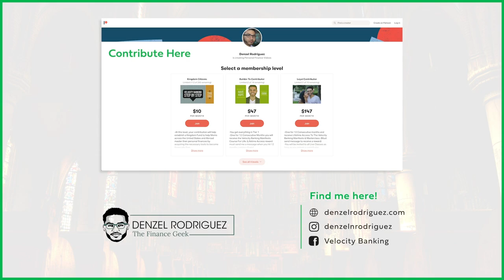The Finance Geek | Kingdom Update 2020